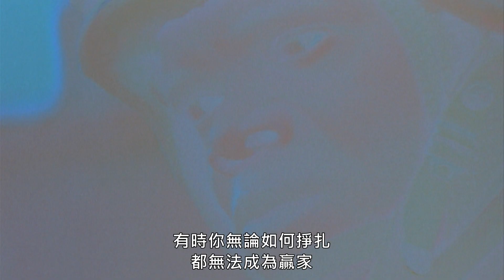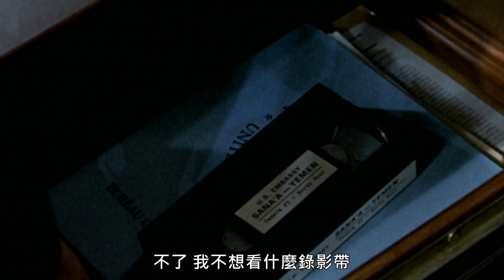星際戰警 湯米李瓊斯 x 神盾局局長 山繆傑克森 同台飆戲！兩名同為國家出生入死的越戰士兵卻在回國後迎向全然不同的命運...【火線衝突】 中字預告｜原創娛樂 Creative Century Ent.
◇中華電信MOD 電影199/類型/劇情
賀吉斯（湯米李瓊斯 飾）和查德（山繆傑克森 飾）兩人是越戰同袍，一同為國家出生入死，查德還曾救過賀吉斯一命。在越戰結束回國後，他們在軍旅的仕途上卻有各自不同的發展，查德平步青雲一路當上陸戰隊指揮官，而賀吉斯卻只是個窮困潦倒、鬱鬱不得志的軍法律師。

當葉門發生內戰，美國大使館被一群暴民包圍，查德臨危受命要去解救大使和他一家人，在最壞的情況下，必須將大使安全撤離。就在兵荒馬亂之際，查德兩名士兵罹難，查德迫於局勢，下令開火，卻使得八十名葉門民眾遭到射殺。

之後，查德被指控濫殺無辜，破壞交戰法則，讓美國受到全球輿論的指責。在一切都對查德不利的情形下，他將面對軍法審判，現在，他把他的生死大權寄望在昔日的老戰友賀吉斯身上，希望他能夠拯救他. 。